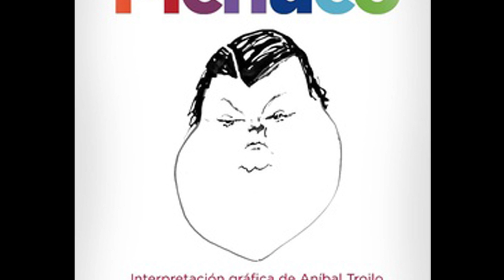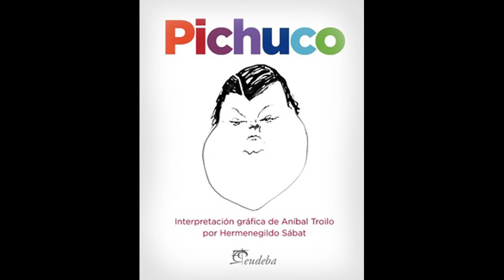Anibal Troilo Pichuco Intimo SOBRE EL PUCHO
Interpretación gráfica de Aníbal Troilo por Hermenegildo Sábat.
Título SOBRE EL PUCHO
Fecha 11/9/1968
Compositor  Piana, Sebastián
Autor  Castillo, Cátulo
Cantante Instrumental
Intérprete Aníbal Troilo - Cuarteto -
Arreglador Sin Dato
Genero Tango
Orden 480
Sello RCA Víctor
Disco AVL 3871
Matriz 8302